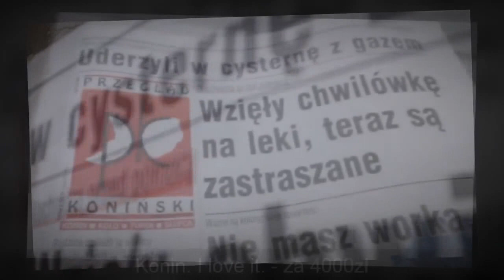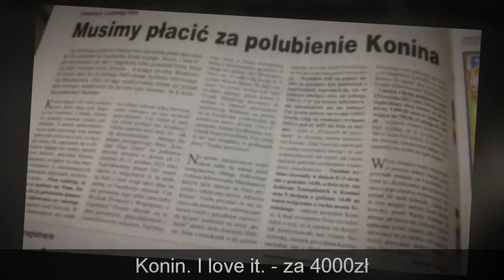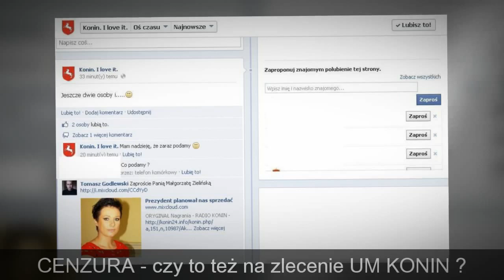PROPAGANDA na koszt mieszkańców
Zarabianie na niemocy UM KONIN, czy zlecenie dla "SWOJAKÓW"